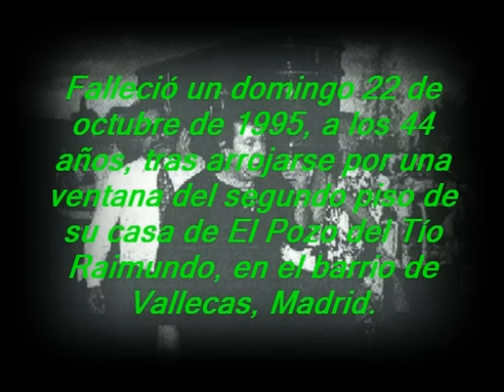JEROS - POR MI CULPA.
Sin saber el daño que te hacía
Tu llorabas por mí
Aguantando día tras día
Esta forma mía mala de vivir
En tu habitación pensabas
Esto cuando tendrá fin
Me porté como un canalla
No supe hacerte feliz
Yo sé que estoy corrompido
Lleno de alcohol y de droga
De mujeres prostitutas
Porque Satanás nos compra
Estamos vendiendo el alma
Pero cuando te das cuenta
Quieres volver a tu casa
Y el diablo no te deja

ESTRIBILLO:
Por mi culpa, cuanto daño
He causado a personas que tanto me quieren
Por mi culpa han llorado y sufrido
En mi ausencia, merezco la muerte
Por mi culpa, Señor, por mi culpa.

Contigo tenia todo
Y no supe verlo antes
Hablé con Dios de los cielos
Pero me llamó Ignorante
Sé que soy un pecador
Pero vengo arrepentido
te pido que me perdones
Porque también soy tu hijo
Soy como halcón herido
Que quiere volar en el aire
Al igual que Jesucristo
Derramó en la cruz su sangre
Yo he derramado mis lágrimas
Paseando por las calles
He llorado como un niño
Cuando se cría sin padre

ESTRIBILLO